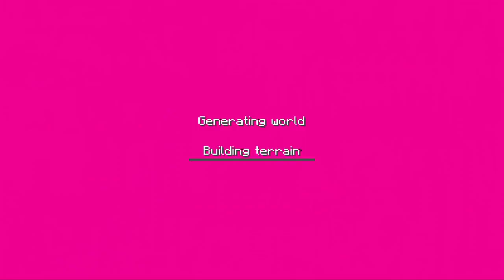Craftsman vs Craftsman 2 vs Craftsman 3 | Game Comparison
Building craft
Mcpe